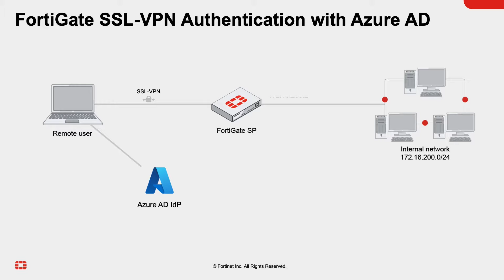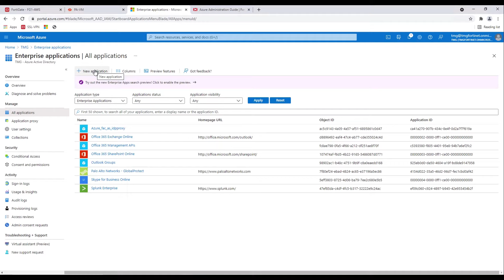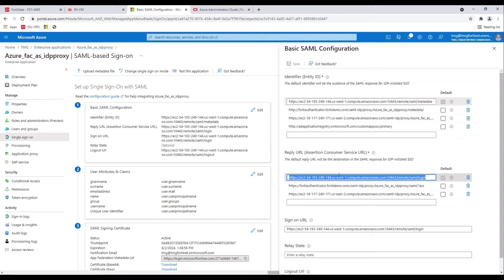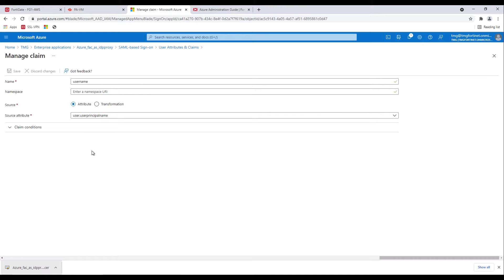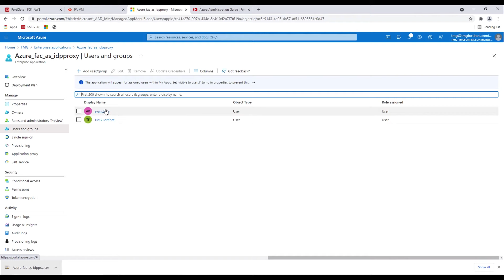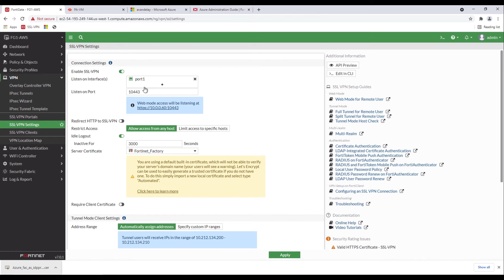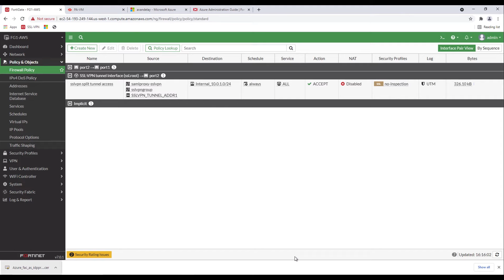Establishing an SSL VPN Connection to FortiGate using Azure AD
FortiGate next-generation firewalls (NGFWs) provide high performance, multi-layered advanced security to protect against cyberattacks, and are purpose-built to enable the industry’s best threat protection for SSL-encrypted traffic.

Watch this tutorial on how a remote user can authenticate and configure an SSL VPN on the FortiGate system with Azure AD as the identity provider (IP).

Access the sample SSL VPN configuration used in this demo